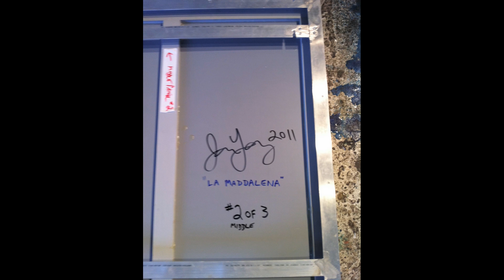Jason Young "La Maddalena" 2011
Summer Wind Studio, Making of "La Maddalena" By Jason Young 2011 featuring music by Blockhead "carnivores unite"